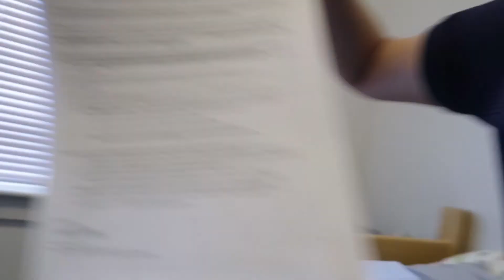Day 90: But I'm Only One, Point Away~~ (22/3/2017)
My first step at getting a driving license in the states, and it's off to a "eh..." start...